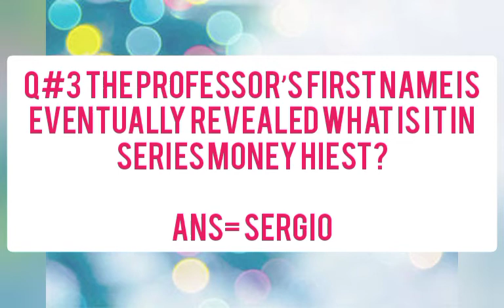19 July 2020|Telenor App Quiz Answers by motivational quotes